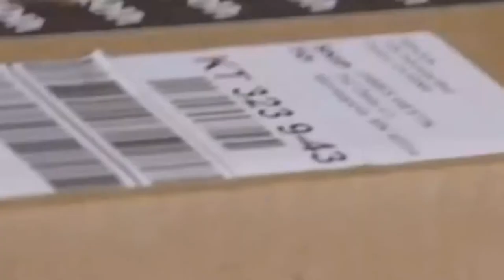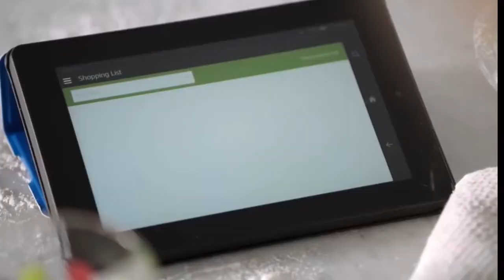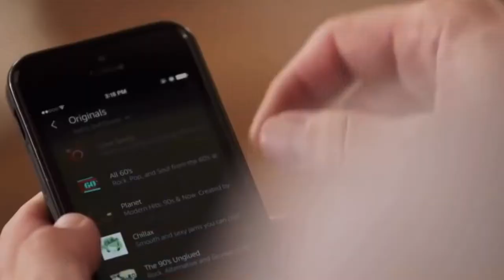Amazon Echo: Bee Edition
Bzzzzzzzzz